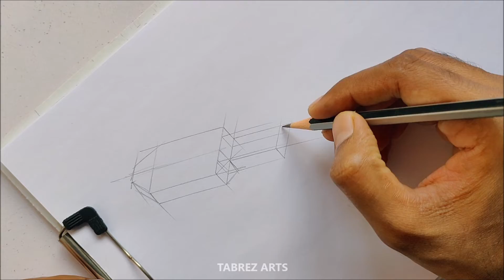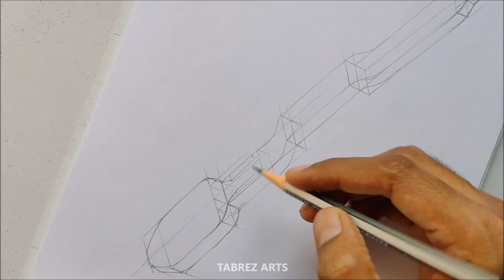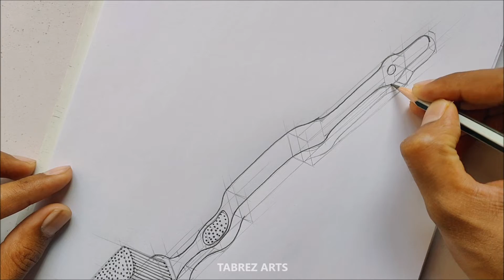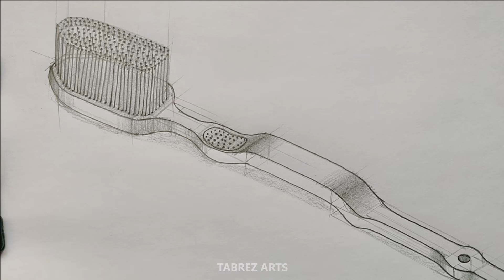TOOTHBRUSH DESIGN | Pencil Drawing Tutorials [Tabrez Arts]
This video will show step by step the procedure to Design A Toothbrush.

Previous Video :-

3D Glass Drawing | Pencil Sketch | Paper Arts Tutorial [Tabrez Arts]

drawing
tabrez arts
3d drawing
nift drawing
nift ki taiyari
brush design
brush drawing
pencil drawing
nid preparation
nift preparation
brush ki drawing
pencil sketching
drawing lessons
cat solved paper
drawing tutorials
nid nift preparation
how to draw a brush
nift cat solved paper
nift preparation 2022
brush kaise draw kare
product design tutorials
how to draw a brush easy
brush drawing step by step